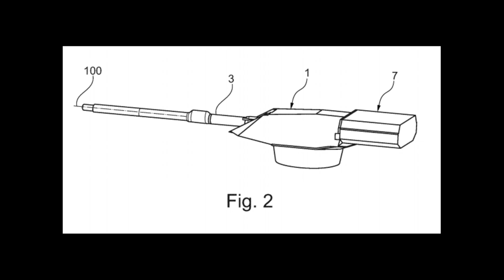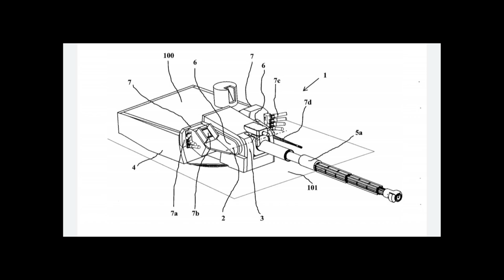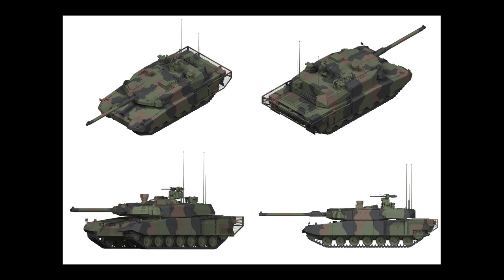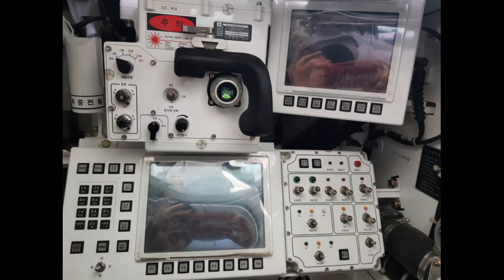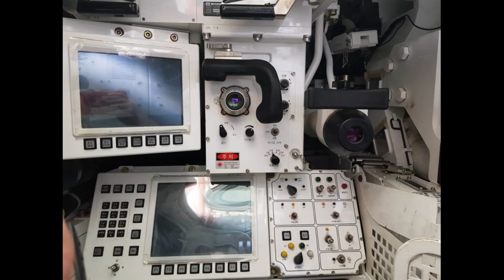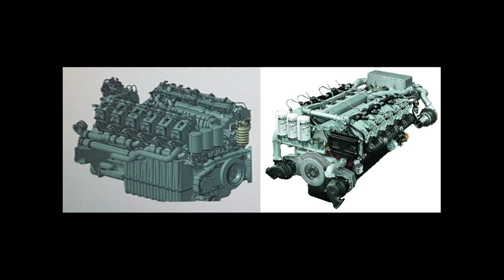Program "Wilk" - możliwe opcje.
W tym filmie staram się omówić możliwe opcje dla programu operacyjnego o kryptonimie Wilk.